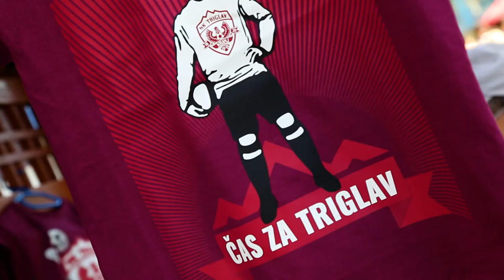Za Triglav - Roga, Emka, SpetNC, Ali & Small Faces (himna NK Triglav Kranj)